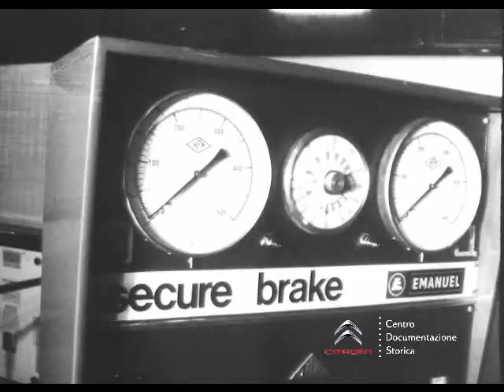Inaugurazione sede Citroën di via Gattamelata a Milano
Servizio cinegiornale sull'inaugurazione della rinnovata sede di Citroën Italia in via Gattamelata a Milano.